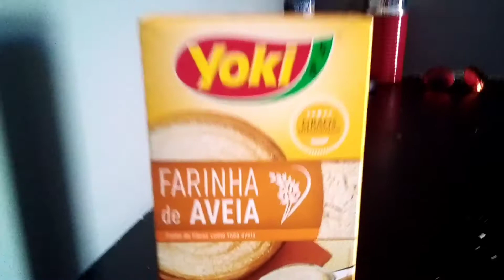DIETA!! Como acabar com ela, CAFÉ da manhã reforçado 😂 Godices